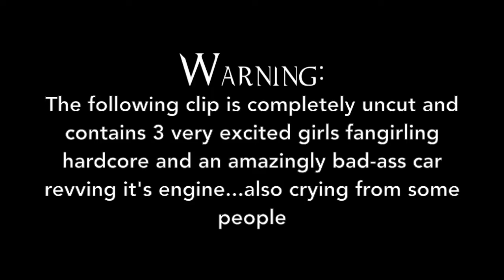Glass City Con 2016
(Izumi)  Guys I don't think you understand JUST HOW LONG it took me to upload this video.  This con was in July.  For some reason my upload speed is the slowest thing on the entire planet so I had to actually take this to my boyfriend's house to upload it.

ANYWAY.  This is not really an MKP video, Rein couldn't come due to financial restrictions (cons are expensiveeee) so I joined Nancy and Stiles for a super cool weekend where I threw together an Abbadon cosplay and borrowed a Sam Winchester cosplay.  We ended up having the best time ever and made friends with the amazing Let's Get Geeky and their amazing array of nerdy things INCLUDING a 1967 Chevy Impala replica!  A totally amazing weekend with some really cool new friends and if you watch the end of the video an amazing surprise (hint: it involves the sweet sound of an Impala engine).

Show Let's Get Geeky some love!!!